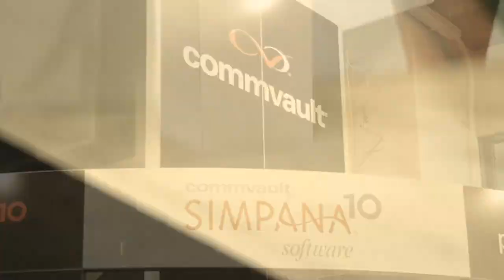Hatem Naguib, VMware & Denise Shiffman, Juniper | VMworld 2013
In their ongoing coverage of VMworld 2013, Dave Vellante and Stu Miniman spoke with both Denise Shiffman, Vice President, Product Management and Strategy at Juniper Networks and Hatem Naguib, Vice President, Networking and Security at VMware. The three discuss Juniper's unique offerings and their integration with VMware.

Naguib shares his enthusiasm for VMware's new NSX offering, with which Juniper integrates. He says that "it's really predicated on being able to deliver for any application," offering the core components of networking. Shiffman explains that Juniper's integration with NSX offers a high level of visibility as "NSX can programmatically provision the entire data infrastructure." What is unique about Juniper's offering is that it uniquely provides that integration at the core level of the network, allowing for flexibility.

Shiffman suggests what is special about the offering is that users can "correlate what's happening on the underlay." More specifically, both the system administrator and operator are able to see what occurs and can diagnose and troubleshoot; Shiffman adds, "VMware wants to make sure that happens."

Miniman asks Shiffman about common challenges she has seen in the enterprise space. Shiffman says scaling out and building infrastructure poses certain problems. She notes that there are many reasons why customers may want to upgrade within IT. As customers upgrade, Juniper aims to help "route across segments and data centers and bring the flexibility our customers are asking for to create that environment." When it comes to the future of the network team, Shiffman says the aim is to help the network manager manage the infrastructure. More specifically, Juniper makes it easy for a system administrator to see what's happening across the infrastructure and correlate processes between the physical infrastructure and the cloud environment.

Naguib has noticed that clients are mainly concerned with switching, routing, firewall and load balancing. Naguib notes that what VMware delivers in the space is unique in terms of the depth of virtuality and services saying "there's an enormous amount of extensibility." He says, "we look at the core functionality we can provide and where can we bring in the differentiated value and do the automated configuration through that integration."

Shiffman adds that Juniper has "really shown how you can converge storage and the main data center network. This takes it to the next step and shows how well we understand going from the next compute to the next storage; virtualized storage."

Hatem Naguib, VMware, & Hateb Naguib & Denise Shiffman, Juniper Networks, at VMworld 2013 with Stu Miniman